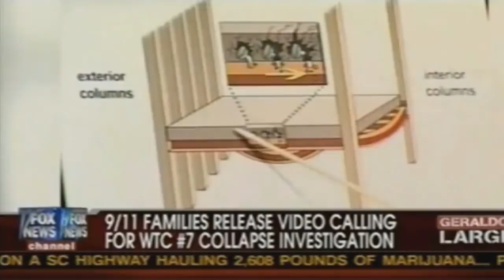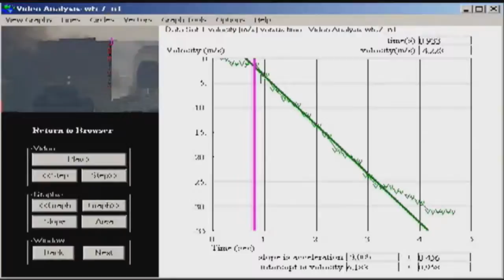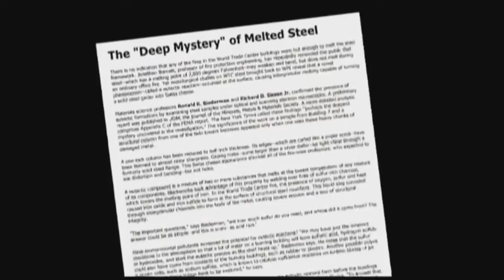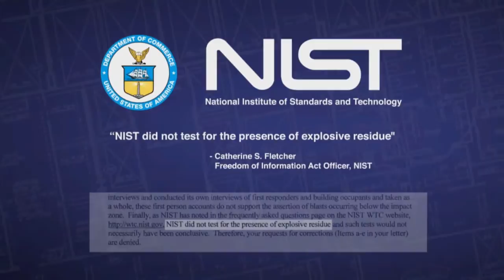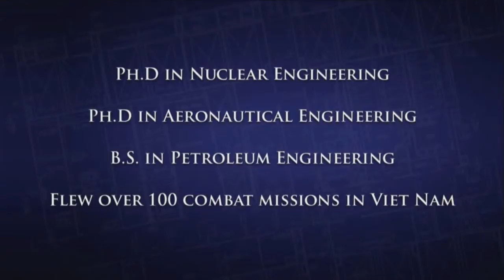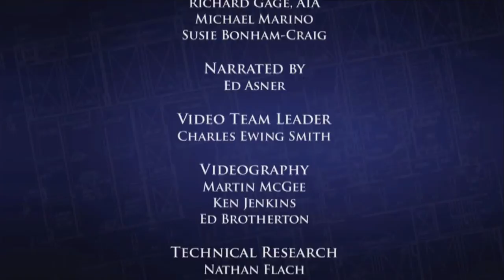Aufklärung des Mysteriums von WTC 7 - Deutsch nachsynchronisiert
Dies ist der Versuch von AE911Truth, dem Einsteiger einen professionell produzierten 15-minütigen, informativen Dokumentarfilm über WTC 7 zu bieten. Der Film ist kostenlos. Bitte großzügig verbreiten und dabei nicht auf Architekten und Ingenieure vergessen.

Bitte schauen Sie auf der deutschen Seite von AE911Truth nach und besuchen Sie uns auf Facebook

Solving the Mystery of Building 7 - German